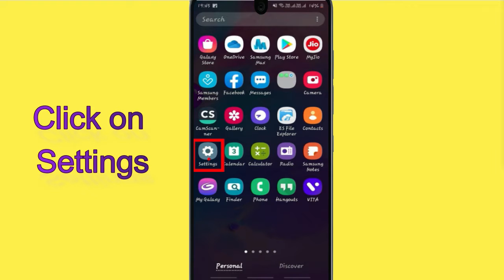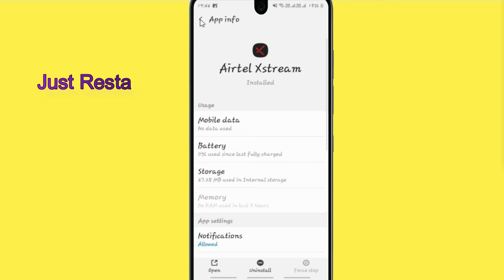Unfortunately,Airtel Xstream Has Stopped Error in Android - App Not Open Problem | AllTechapple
With the help of this video you can easily fix Unfortunately Airtel Xstream app Has Stopped Error or not working in your mobile phone. Please follow the same procedure which is very helpful for resolving this problem to run the app again.